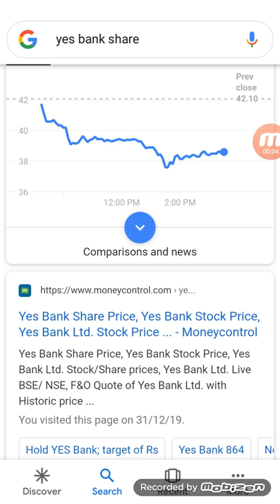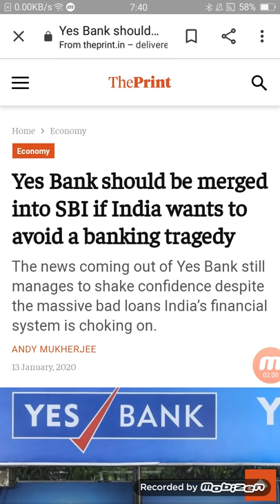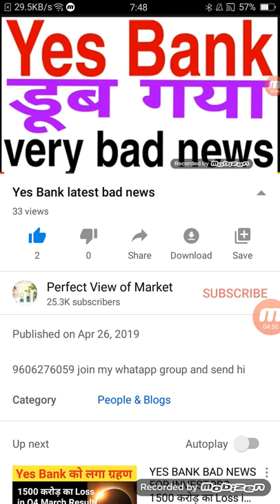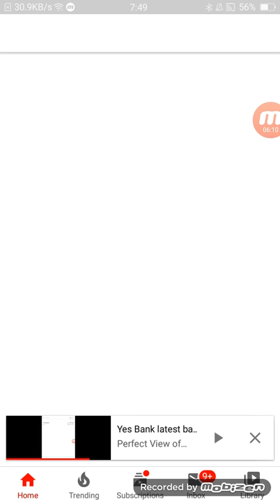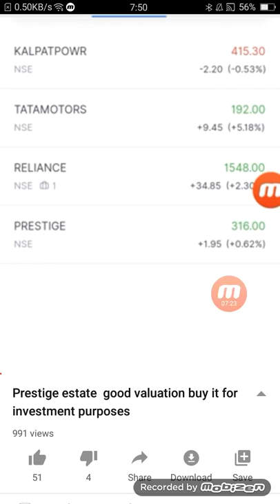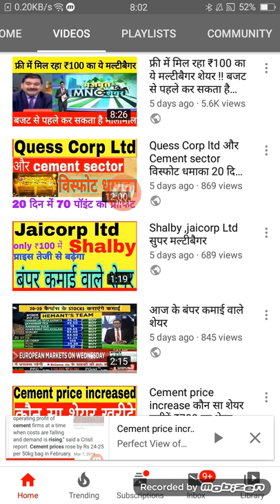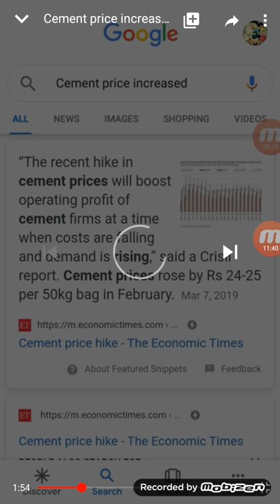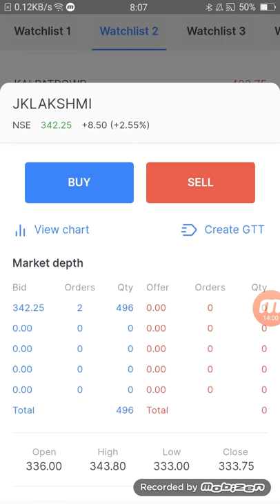पूरी तरह ये Bank (डूब गया) अगर आपने खरीदा है तो बेच कर निकल जाओ ।और कितना down जाएगा CMP 38